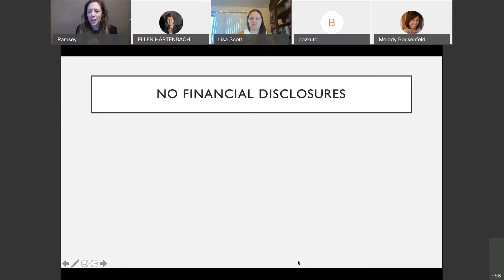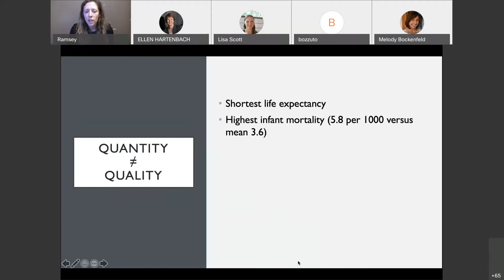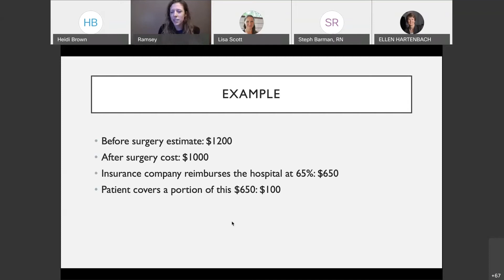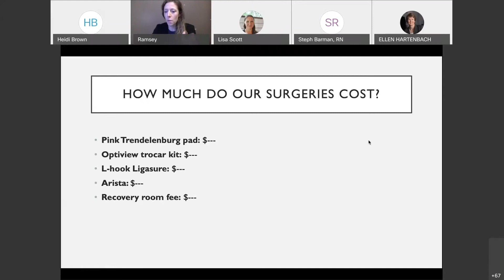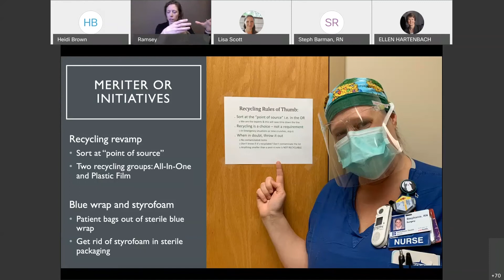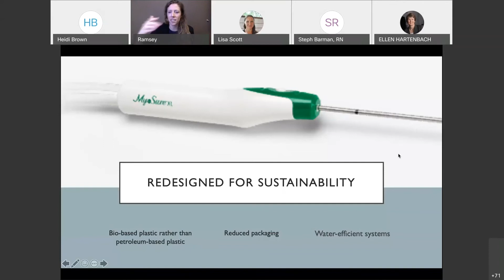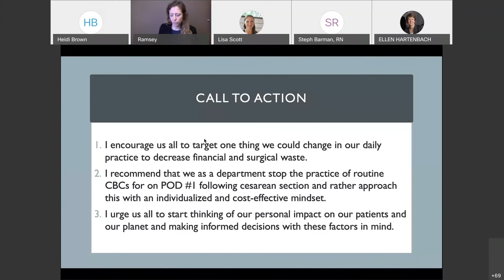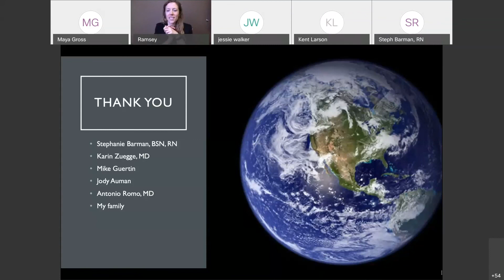Ramsey Larson, MD Grand Rounds 12/03/2020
Waste within the Healthcare System: How Your Actions Impact Patients, Providers, and the Planet

Ramsey Larson, MD